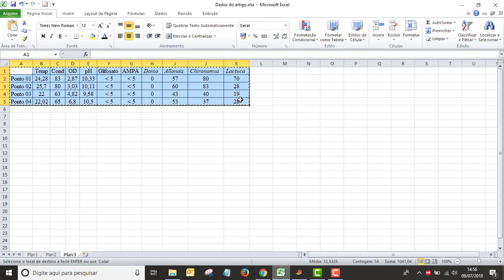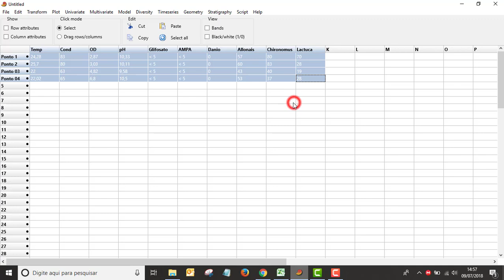Como transferir dados do Excel para o PAST (PAleontological Statistics)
➡️ Neste vídeo irei falar sobre como transferir os dados de uma planilha em excel para o PAST, mantendo os títulos de linhas e colunas.